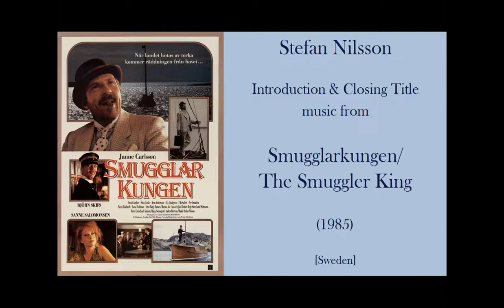Stefan Nilsson: Smugglarkungen - The Smuggler King (1985)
Stefan Nilsson : Introduction & Closing Title music from Smugglarkungen - The Smuggler King (1985). [Sweden]